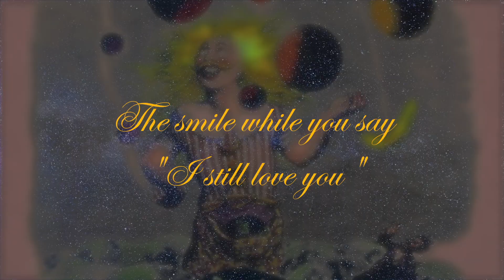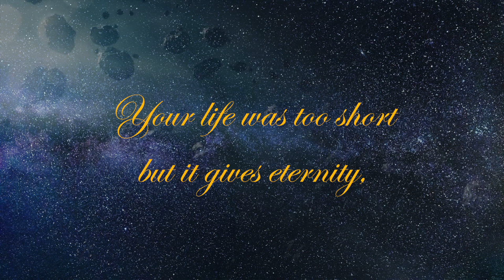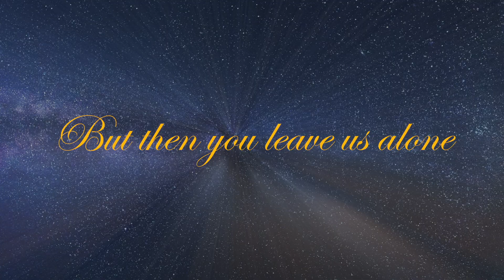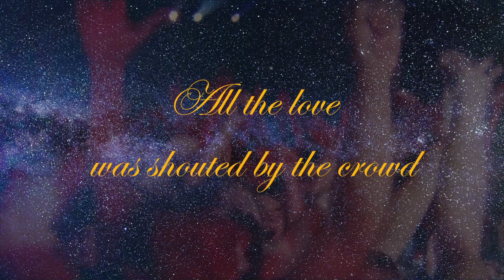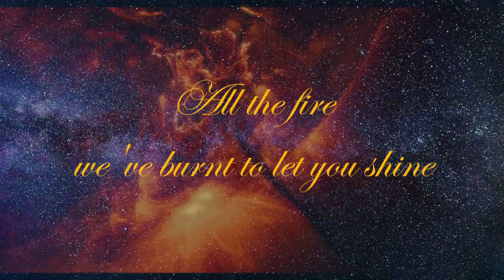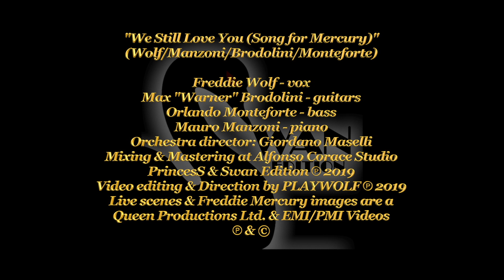PrincesS - We Still Love You (Song for Mercury) (LYRICS VIDEO)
The first video from the second PrincesS album "Lovely Heaven Crazy Band"
Direction & Video editing by Freddie Wolf in September 2019
Music by PrincesS - “We Still Love You (Song for Mercury)” (Wolf/Manzoni/Brodolini/Monteforte)
Orchestra by Giordano Maselli
Produced by PrincesS
Published by Swan Edition